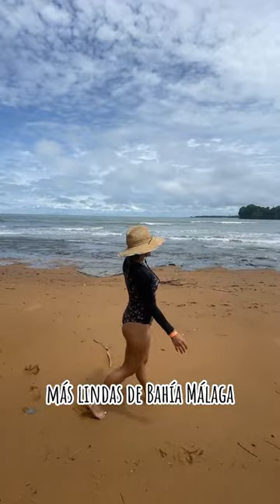Playa Dorada Bahía Málaga